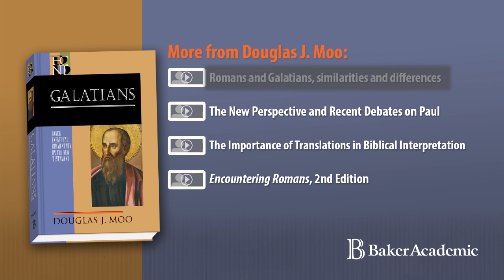Romans and Galatians, similarities and differences. -- Douglas J. Moo -- "Galatians"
Douglas J. Moo describes his new commentary, "Galatians" (Baker Academic, 2013).